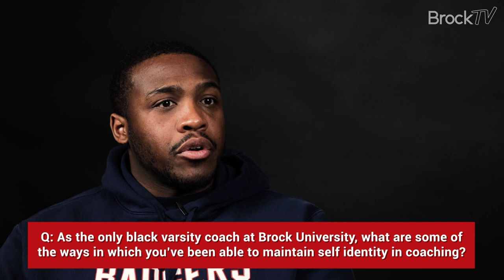Black History Month Video Series Pt. 1 featuring Doug Carter and Willy Manigat